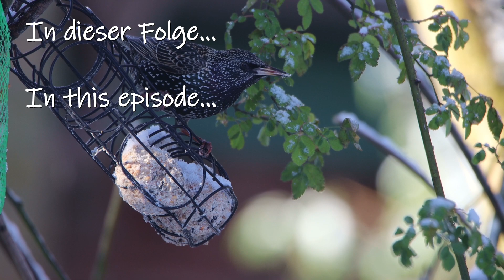Wintereinbruch im Garten [Gartenvögel /Wildlife VLOG]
Am 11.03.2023 schneite es plötzlich.
Es war der erste richtige Schnee im Jahr 2023.

Das nahm ich zum Anlass mal wieder ein Gartenvideo zu drehen.

Equipment:
Kamera: Canon EOS 90D
Objektiv: Tamron 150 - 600 mm Gen2